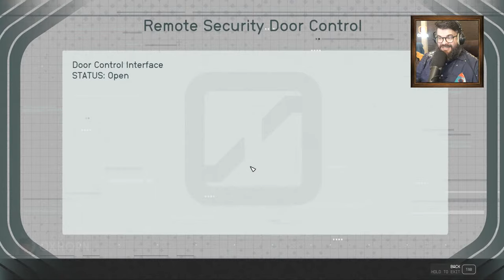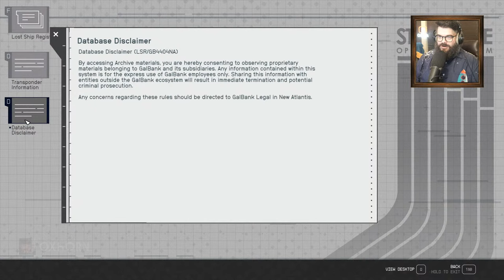Oxhorn Plays Starfield - Part 25